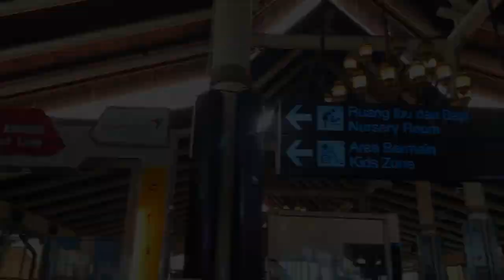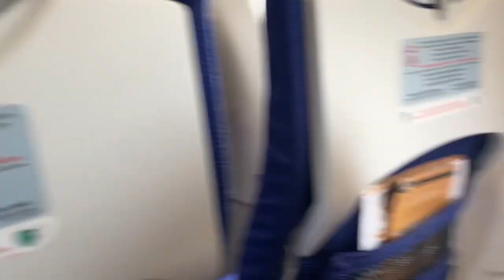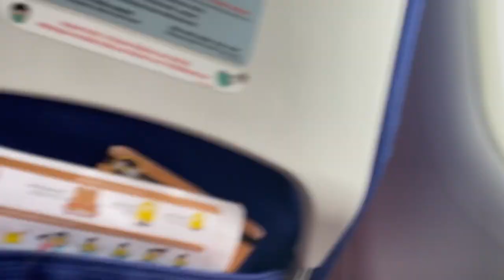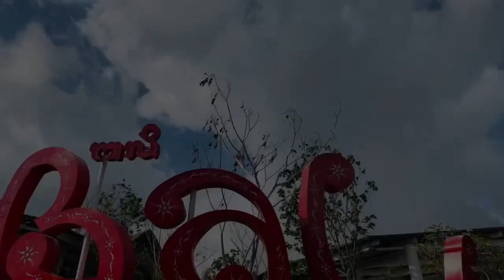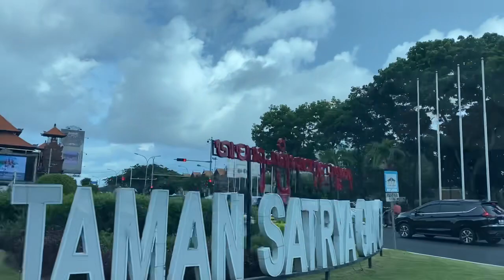Vlog Shaina Nebia Goes To Bali